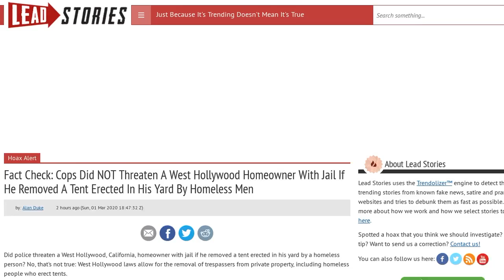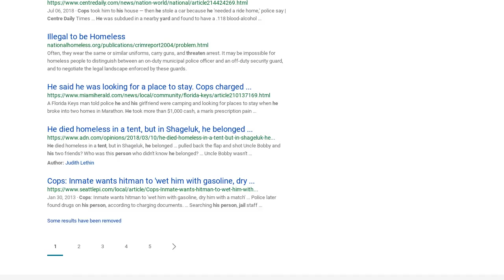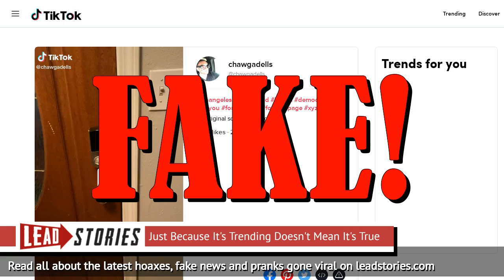Fact Check: Cops Did NOT Threaten A West Hollywood Homeowner With Jail If He Removed A Tent...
FACT CHECK: COPS DID NOT THREATEN A WEST HOLLYWOOD HOMEOWNER WITH JAIL IF HE REMOVED A TENT ERECTED IN HIS YARD BY HOMELESS MEN

Did police threaten a West Hollywood, California, homeowner with jail if he removed a tent erected in his yard by a homeless person? No, that's not true: West Hollywood laws allow for the removal of trespassers from private property, including homeless people who erect tents.